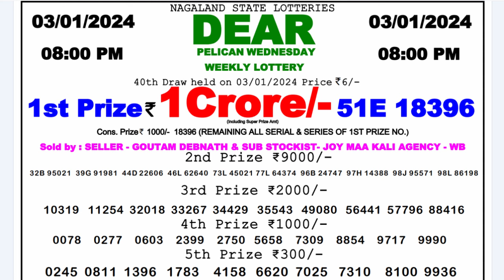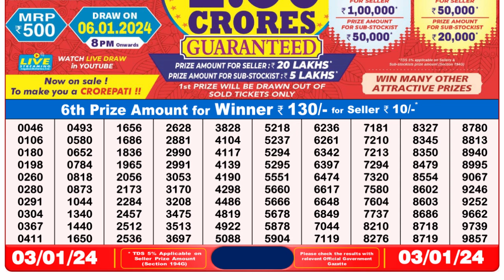🔴 Lottery Sambad Live 08:00pm 03/01/24 Evening Nagaland State Dear Lottery Result Pdf Download